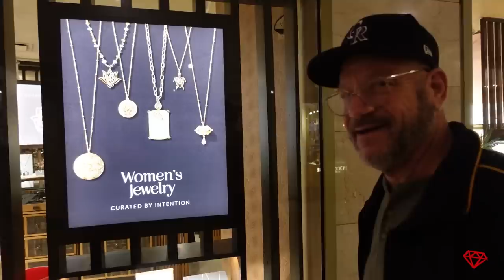Proving You Can Do Anything in New York City and Nobody Will Say a Word - NYC VLOG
Join Larry as he takes on the ultimate challenge: doing anything he wants in New York City and seeing if anyone will say anything. Watch as he explores the city, pushes boundaries, and tests just how far he can go. Don't miss this hilarious and daring NYC VLOG!